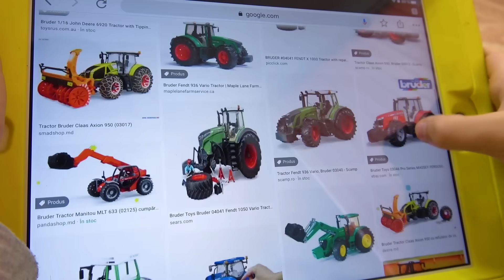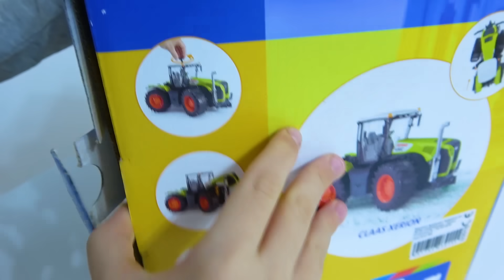Kid Ride on Power Wheel Tractor Unboxing New Watermelon Truck